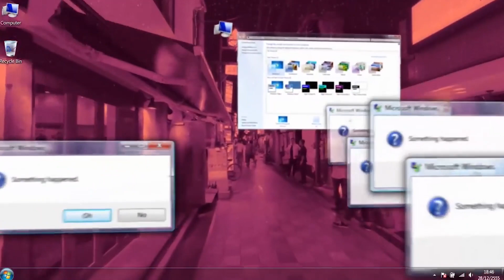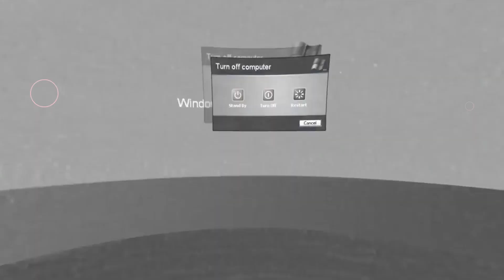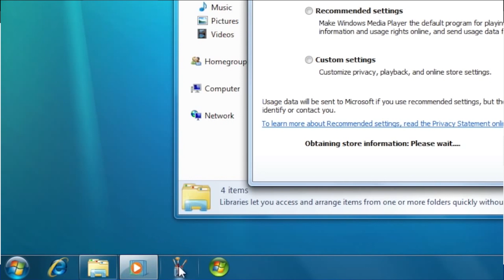⚡CHROME Llega a su FINAL en Windows 7 y Windows 8.1 / ADIOS al NAVEGADOR!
✨Google ha reconocido que a partir de febrero de 2023 dejarán de dar soporte a su navegador en Windows 7 y 8.1. Conoce todo lo más restable tras esta noticia.